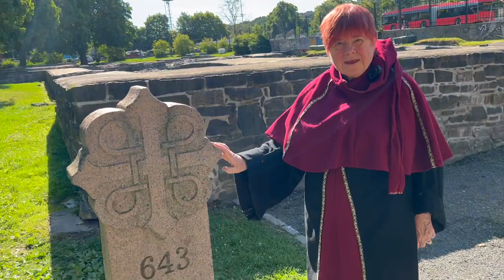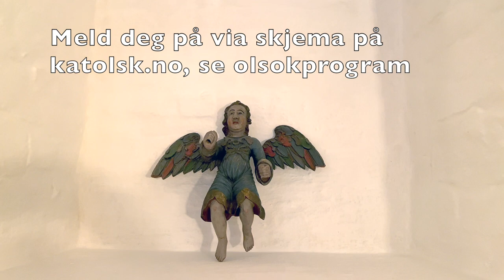Olsok 2023: Bli med til katolsk middelalder!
Lørdag 29. juli  – på olsokdagen – kan du bli med til katolsk middelalder – midt i Oslo. Da inviterer Oslo katolske bispedømme og St. Olav menighet deg med på byvandring i Gamle Oslo med katolikk og godkjent Oslo-guide Mari Atlanta Lunde.